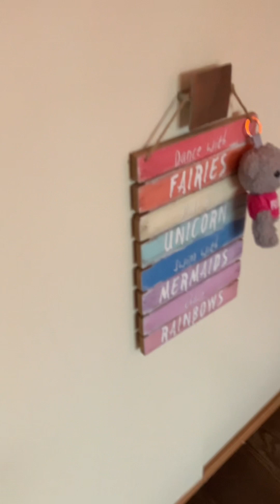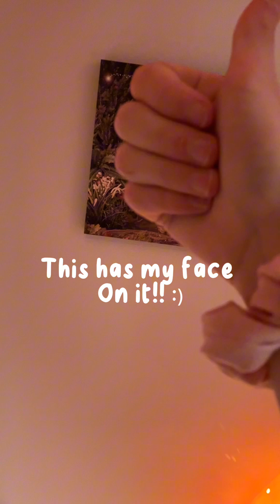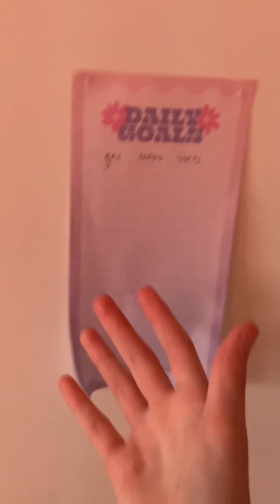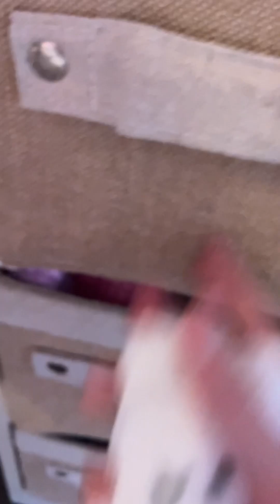Long awaited room tour!!!🤩